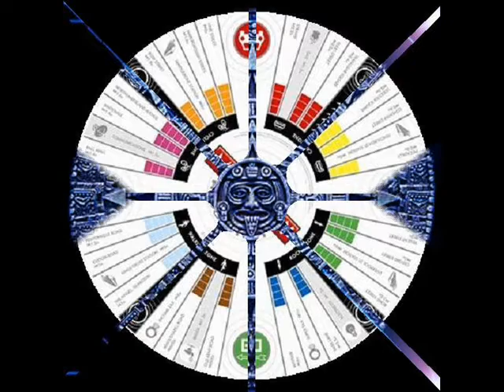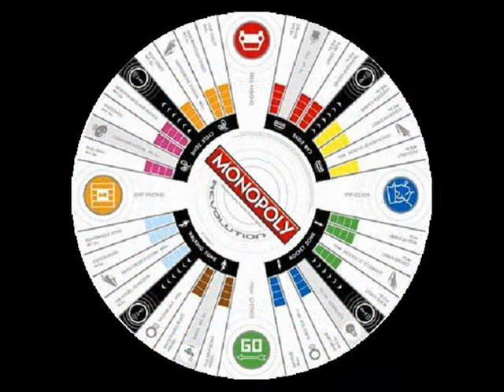Maok ~ Dar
ζε8